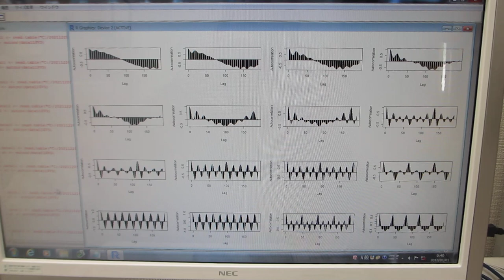自己相関の解析による、「超音波の非線形現象」を評価する技術を開発（超音波システム研究所）